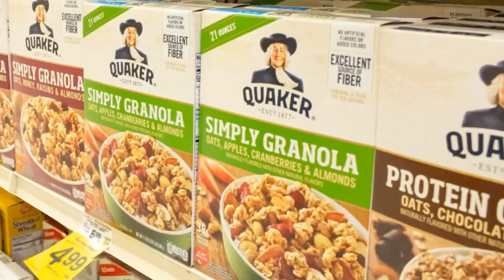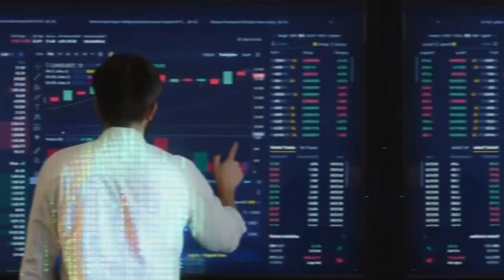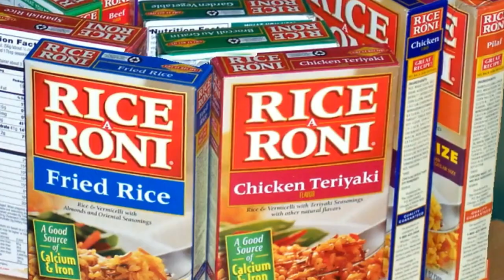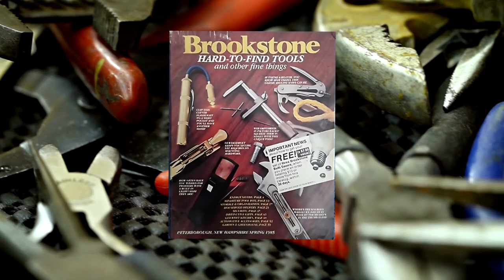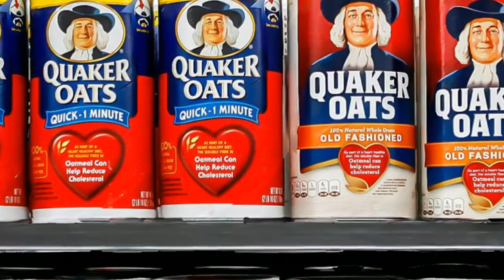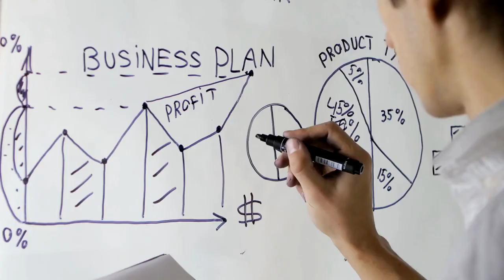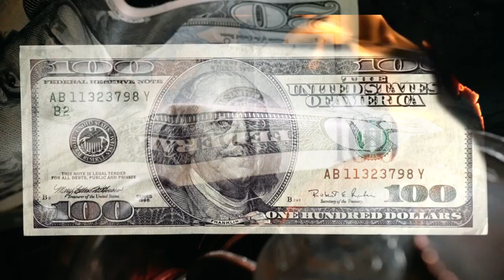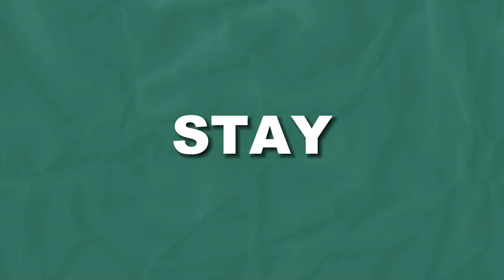Why Quaker Oats is a Game Changer (Quacker Success Story)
Why Quaker Oats is a Game Changer

Ever thought of Quaker Oats and immediately pictured a steaming bowl of oatmeal? Well, you're not alone, but hold on to your breakfast spoons because there's more to this iconic brand than meets the eye. Quaker Oats, a former Fortune 500 giant raked in over 5 billion dollars annually in the 1990s, and most of it had nothing to do with oatmeal. In a surprising turn of events in December 2000, after a century of solo ventures, Quaker Oats announced a whopping 13 billion dollar stock deal with Pepsi. Now, the burning question is: What made this cereal powerhouse worth such a staggering amount?

Inspired by The History of Quaker Oats | History

Inspired by Quaker Oats | Easy & Healthy Breakfast Recipes

Inspired by Quaker Oats: A Breakfast Revolution

ABOUT US
Welcome to The Bullish Society where you can explore the financial world's highs and lows. Through sleek, documentary-style videos, we delve into the stories of industry leaders and game-changers. Learn how the biggest brands scaled the financial ladder. Discover success tales, learn from setbacks, and navigate the finance realm with us.